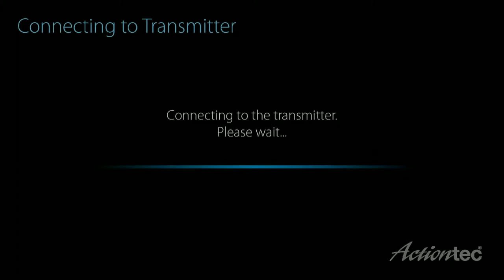06.6.22 Domingo de Pentecostes